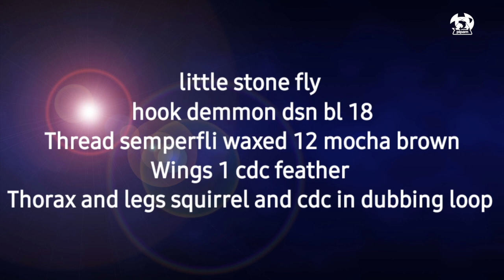Little Stone Fly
Hook: Demmon dsn bl #18
Thread: semperfli waxed 12 mocha brown
Wing: 1 cdc feather
Thorax and Legs: squirrel and cdc in  dubbing looop

Gianluca Capizzi